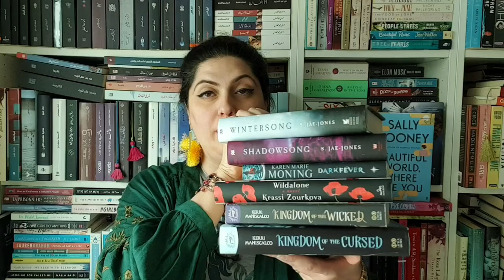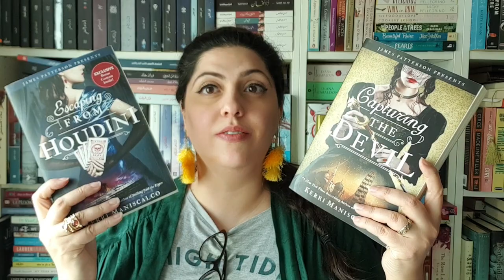Dana's Books | Kingdom of the Wicked by Kerri Maniscalco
But in my heart, I'm a Gryffindor and my Patronus is a LionMy Goodreads Review:

But in my heart, I'm a Gryffindor and my Patronus is a Lion